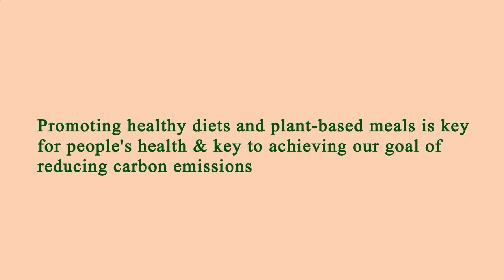Near Restaurants Me Manhattan 10023 NY, New York County, New York, United States